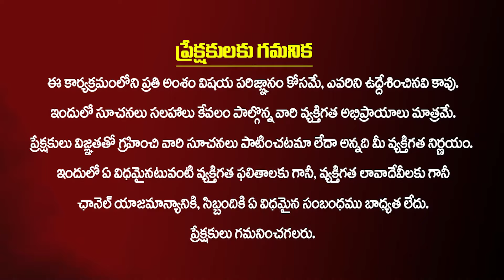హనుమాన్ జయింతి యాగం విశిష్టత & విధి విధానాలు | April 23 ;Hanuman Jayanthi Special | Sukesh Sharma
హనుమాన్ జయింతి యాగం విశిష్టత & విధి విధానాలు | April 23 ;Hanuman Jayanthi Special | Sukesh Sharma | Kiran TV Bhakthi ||